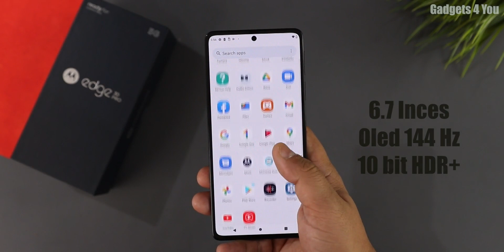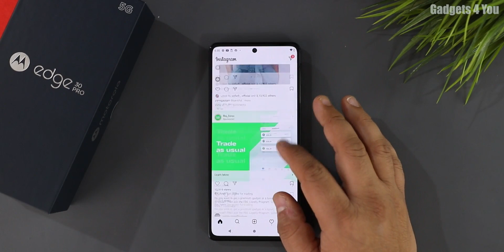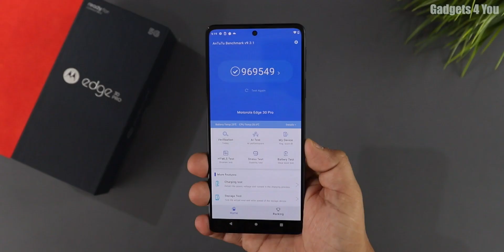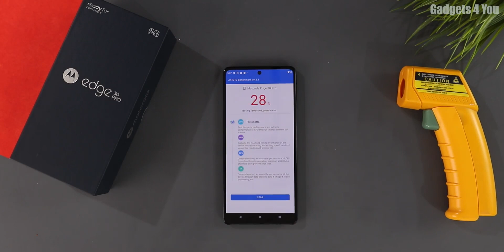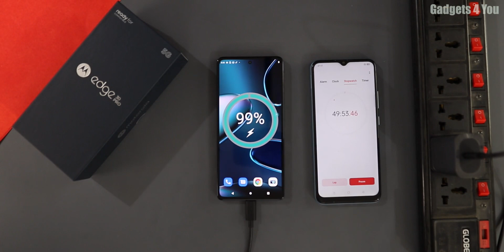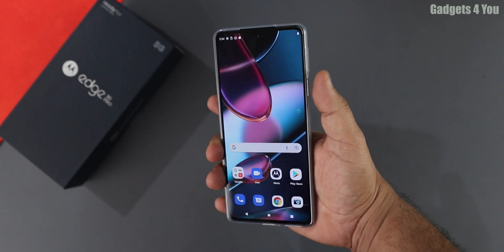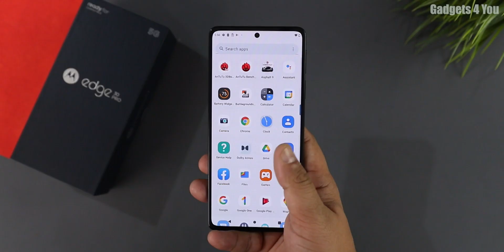Motorola Edge 30 Pro Quick Review With Complete testing(Heating,Battery Charge & Gaming)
Pricing & Other Detail